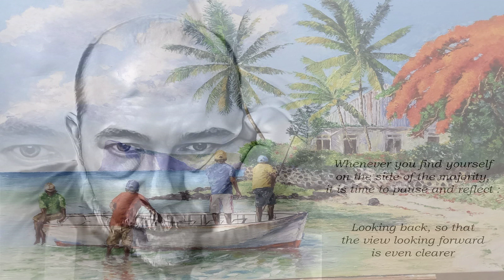It's Never Gonna Be The Same Again